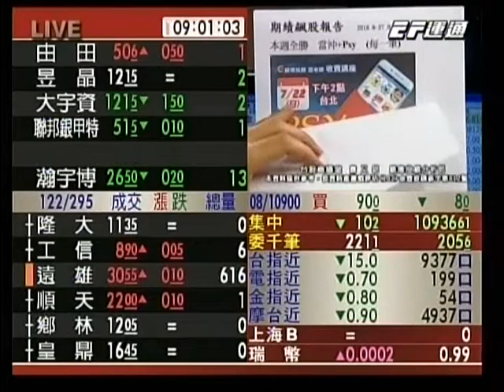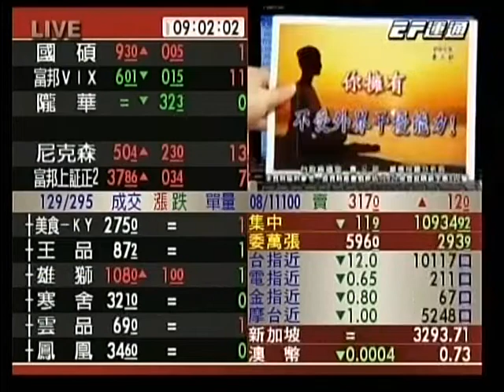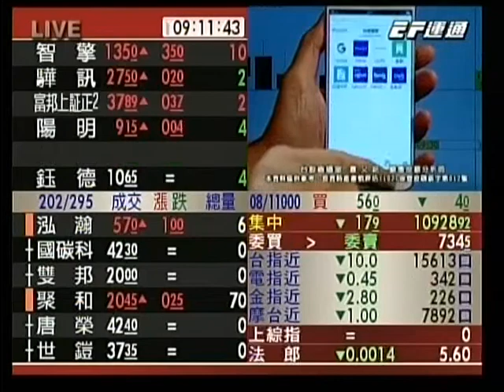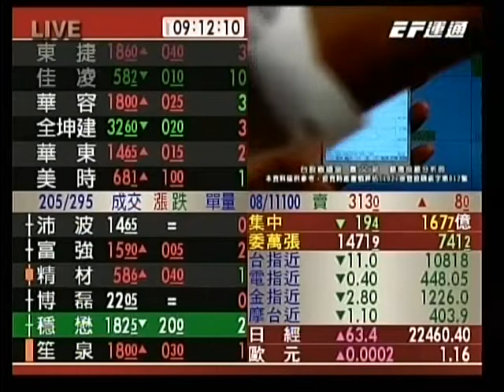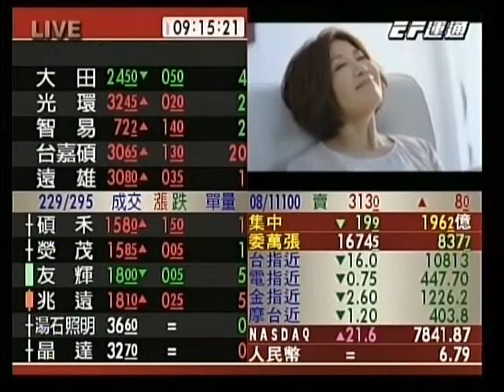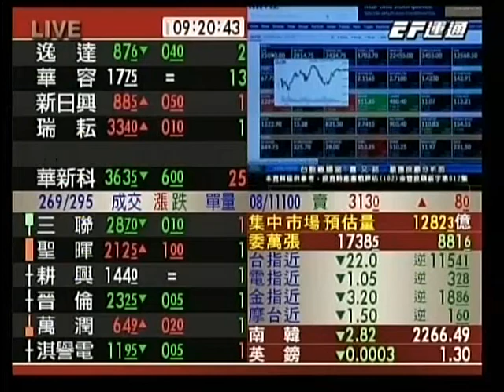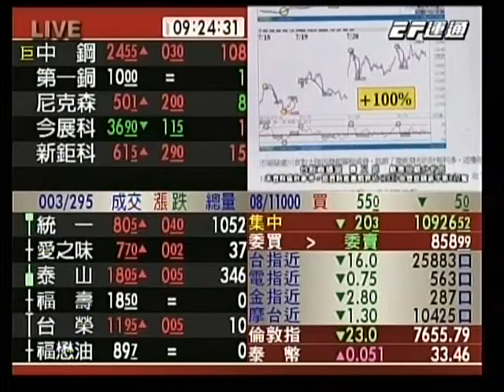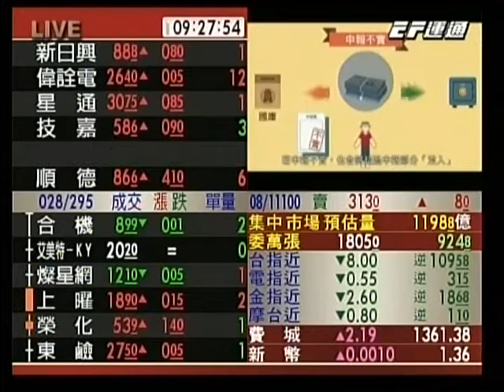20180724 0900 蕭又銘 台股直播室